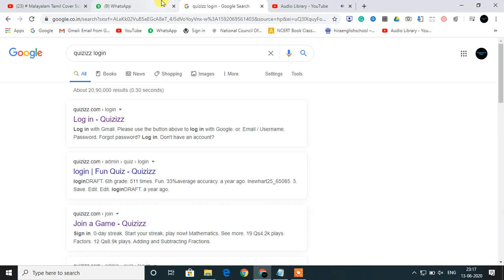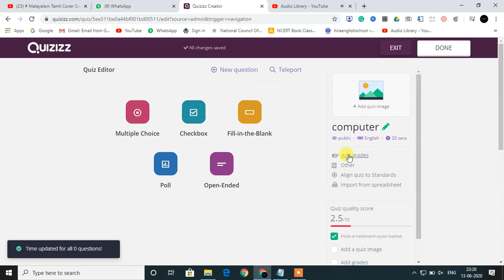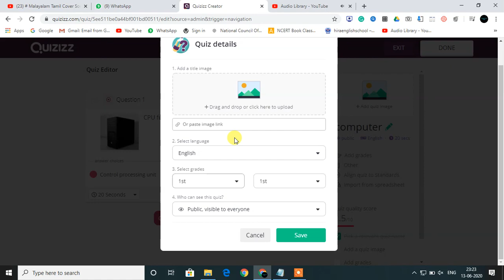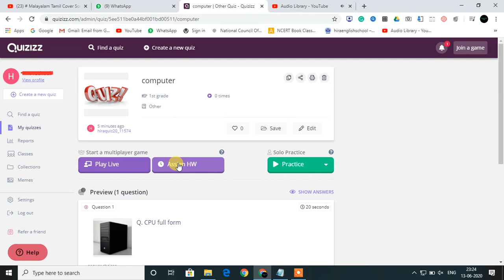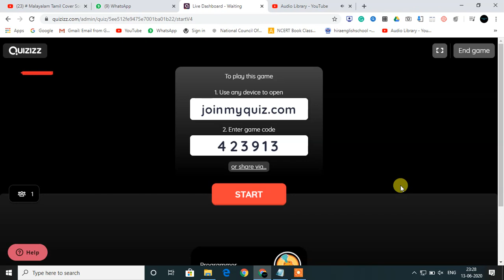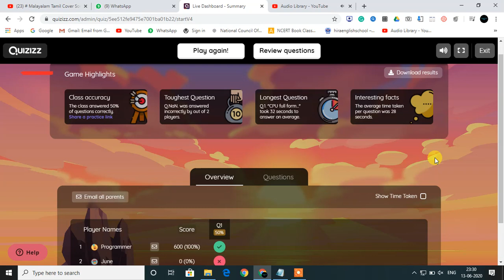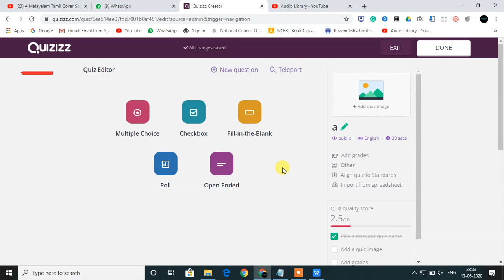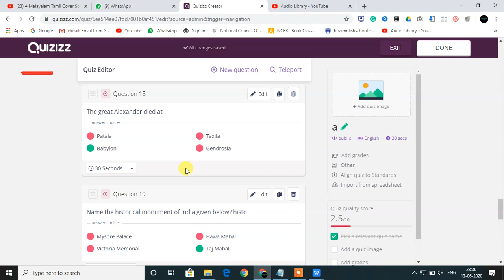Quizizz| Best way to evaluate students | ഓൺലെൻ ക്ലാസുകളിൽ കുട്ടികളെ എങ്ങനെ വിലയിരുത്താം